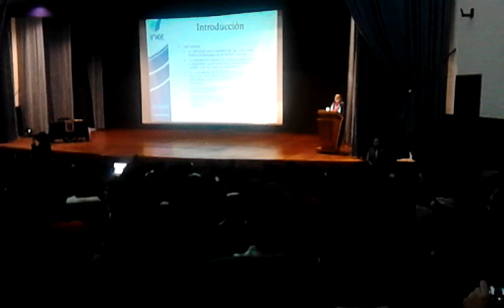Conferencia "Investigacion para la Inovaccion Educativa"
La directora de Instituto Nacional para la Evaluación de la Educación
(INEE) La Dra. Sylvia Irene Schmellkes  del  Valle, dicto la conferencia Investigacion para la Inovaccion Educativa en la BECENE SLP